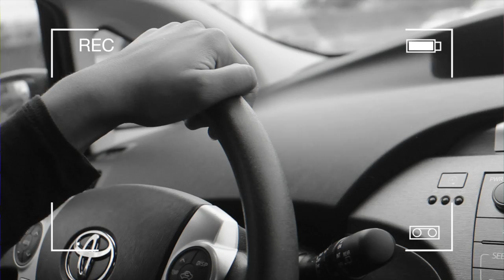Spontaneous LA Adventures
Summer Video Diary: June 30, 2015.